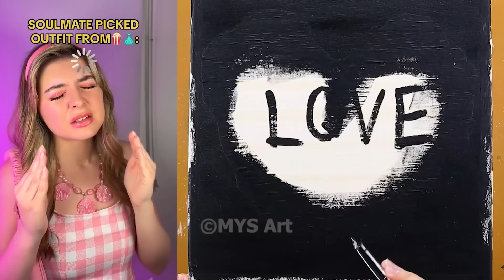*60 Minutes*🎨 Text To Speech 🎨 ASMR Satisfying Art | @Brianna Mizura | POVs Tiktok Compilations 2024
*1 Hour*🎨 Text To Speech 🎨 ASMR Satisfying Art | @Brianna Mizura | POVs Tiktok Compilations 2024 #28

Storytime, brianna Mizura, povs, tiktoks, tiktoks, compilation 2024, 1 hour, text to speech, asmr, asmr satisfying